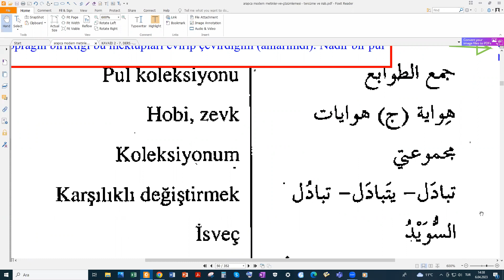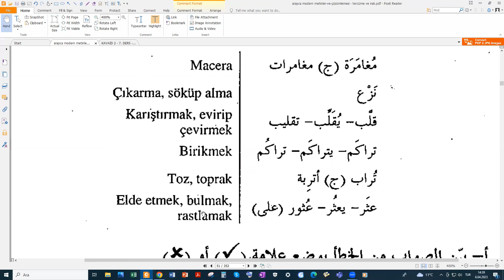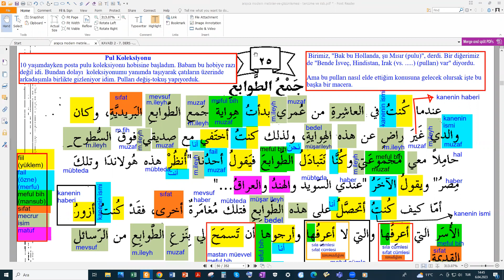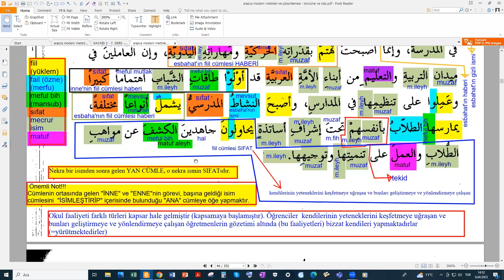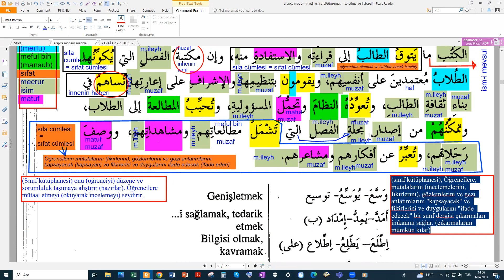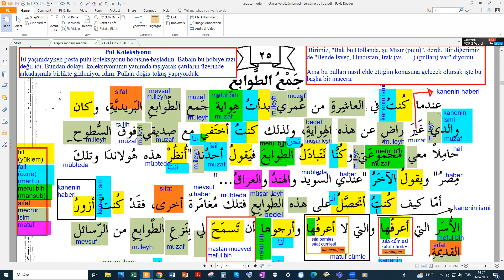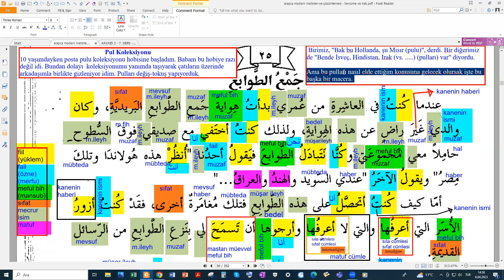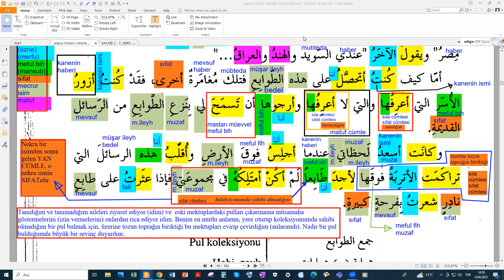25. METİN- Pul Koleksiyonu - 06.04.2023 - 14.15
25. METİN- Pul Koleksiyonu - 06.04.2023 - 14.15
SİNOP ÜNİVERSİTESİ
İLAHİYAT FAKÜLTESİ
ARAPÇA 6 DERSİ

ARAPÇA MODERN METİNLERİ VE ÇÖZÜMLEMELERİ
Yazarlar:
Prof. Dr. Emrullah İşler, Prof. Dr. Musa Yıldız